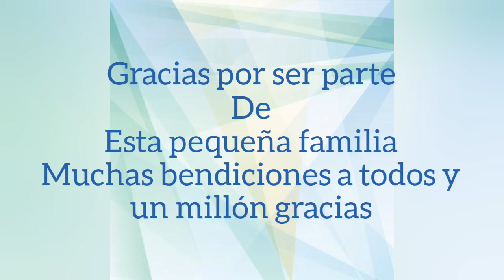Las mejores fotos de Mimi lans👛🌹🌺☘️